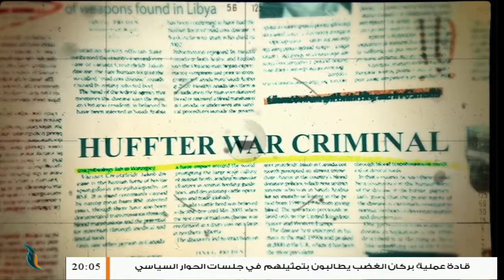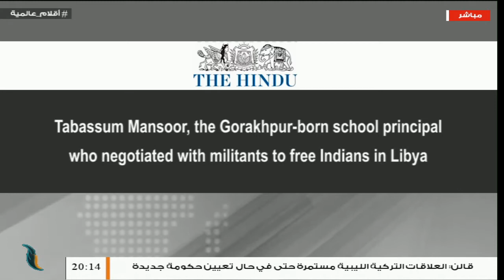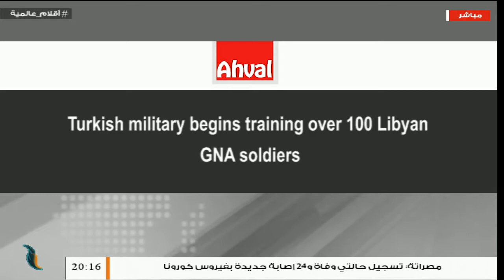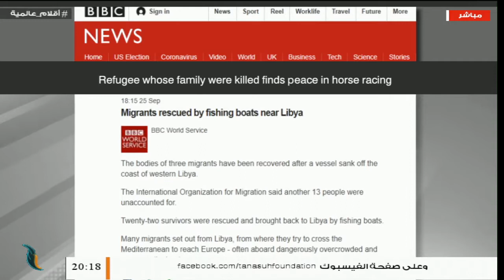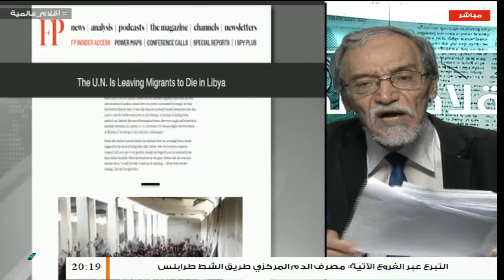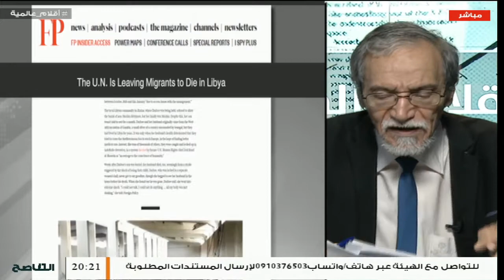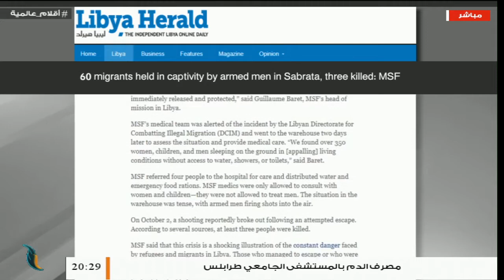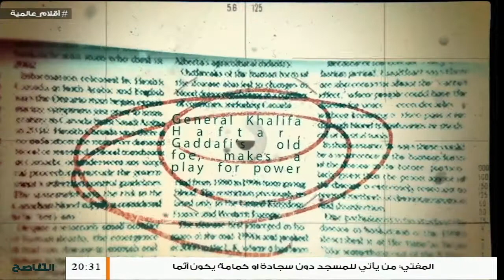أقلام عالمية | مع د. فتحي الفاضلي | 14 - 10 - 2020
ـــــــــــــــــــــــــــــــــــــــــــــــــــــــــــــــــــــــــ
ــــــــــــــــــــــــــــــــــــــــــــــــــــــــــــــــــــــــــ

ــــــــــــــــــــــــــــــــــــــــــــــــــــــــــــــــــــــــــ

ــــــــــــــــــــــــــــــــــــــــــــــــــــــــــــــــــــــــــ